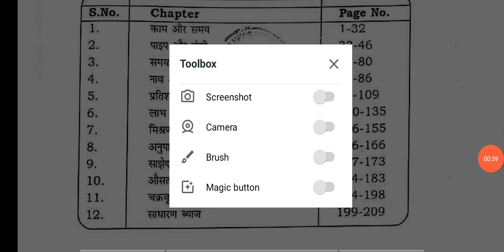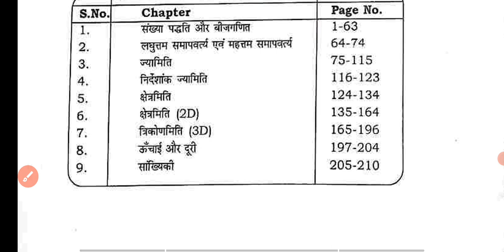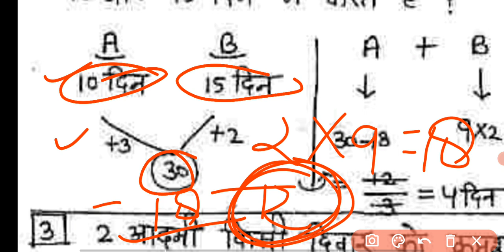April 18, 2024